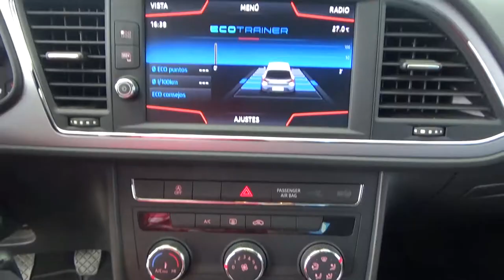Seat / Leon / 2019- KR046994